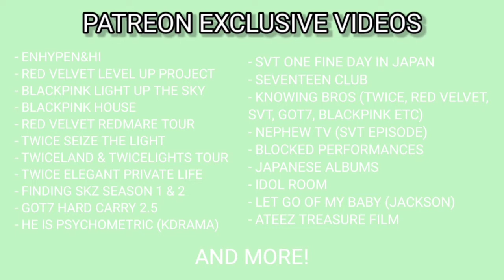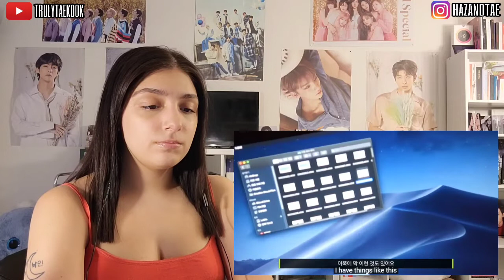⏱ NCT 24hr RELAY CAM (JAEMIN, MARK, JUNGWOO) | REACTION